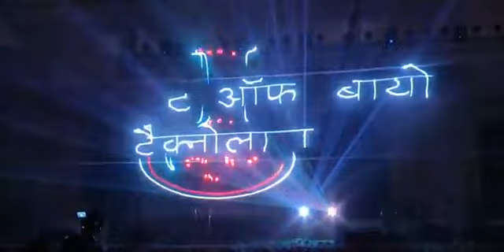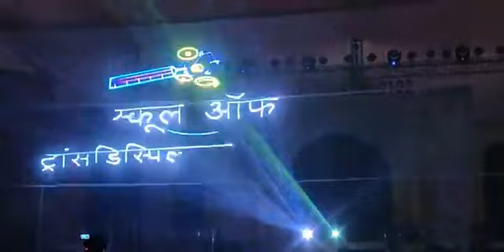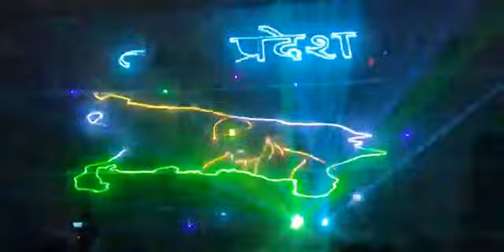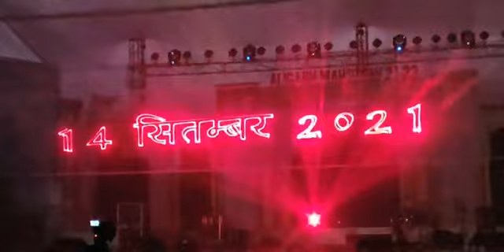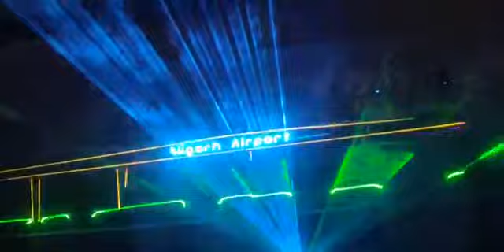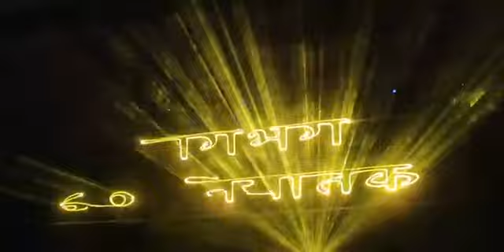Aligarh Mahotsav पहली बार लेजर शो का आयोजन किया गया l Laser Show | First Time in Aligarh Mahotsav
aligarh numaish aligarh exhibition 2021 myra's day 2 visit india,